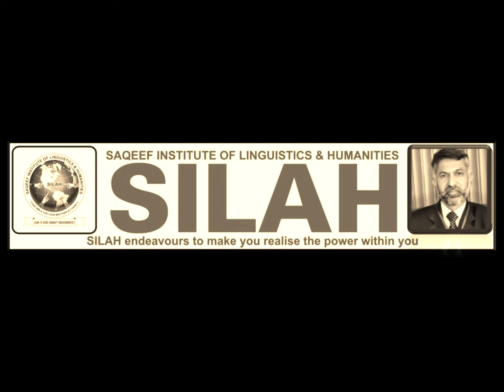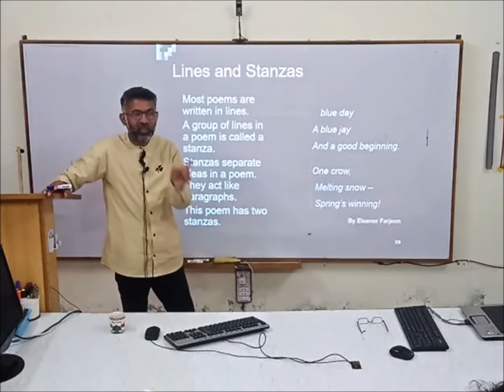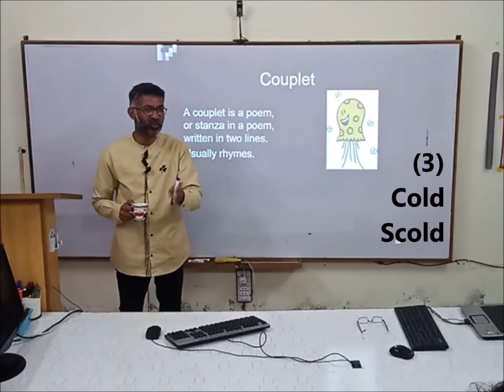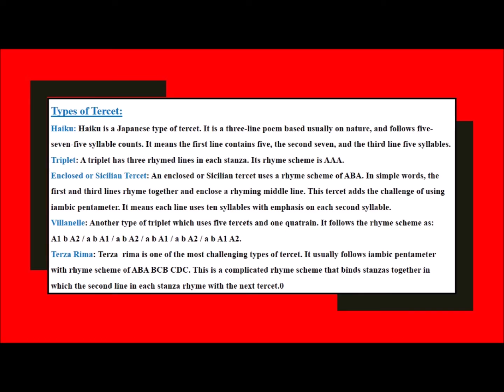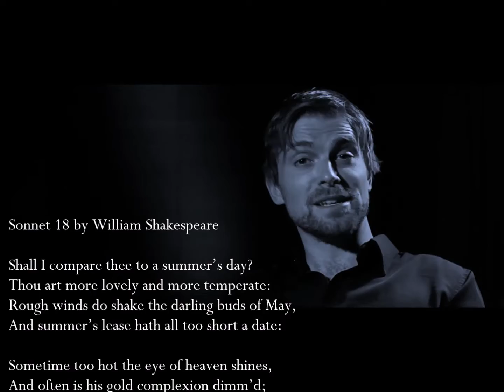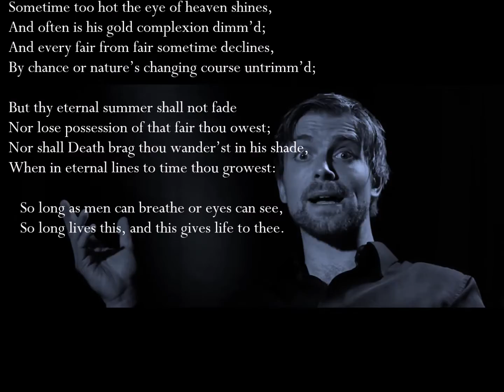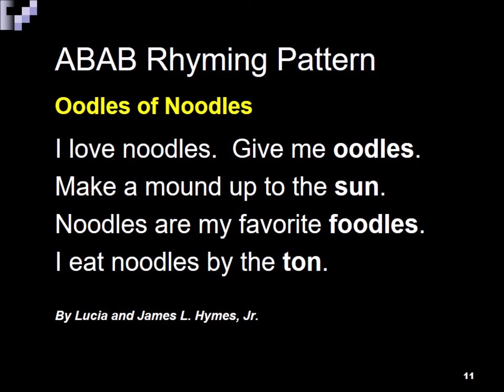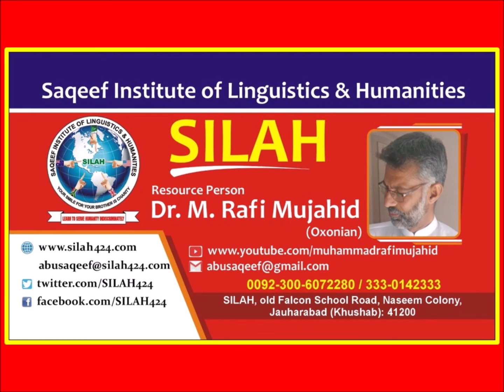English Literature | Lecture-13 | Poetry: An Introduction | Dr. M. Rafi Mujahid | SILAH | Jauharabad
Dearest viewer! This video contains:
(1)
1). Your smile for your brother is Charity (Prophet Muhammad صلی ا للہ علیہ و سلم)
2). Let's learn English to understand/better/contribute (to) the world with a broader vision. (Muhammad Rafi Mujahid)
3). "Let us always meet each other with smile, for the smile is the beginning of love." (Mother Teresa)]
4). I am to learn to serve humanity without any kind of discrimination! (Dr. Muhammad Rafi Mujahid)